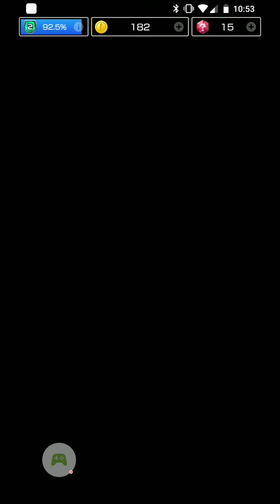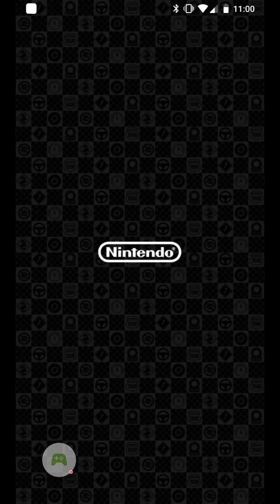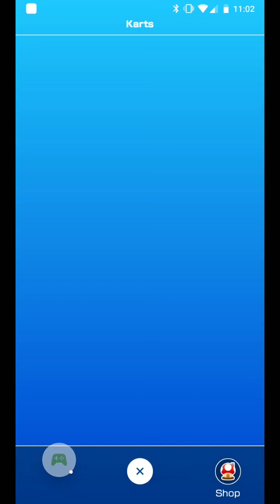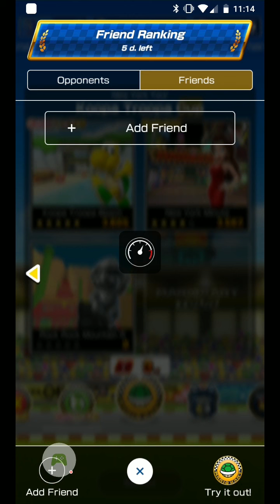Mario Kart Tour: Toadette Tier 1 ranking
1st and 2nd place wow, first try out of the game. Using Toadette and different karts.  How far can I go.